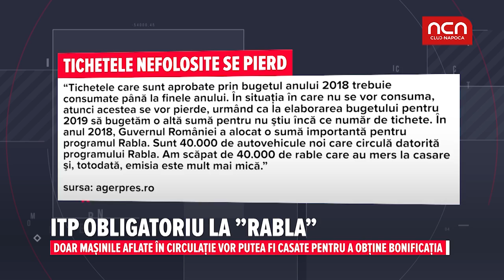ITP OBLIGATORIU LA ”RABLA”